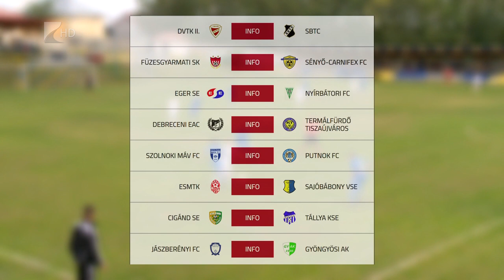Füzesgyarmaton kezd a Sényő - Kölcsey Tv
Az NB III Keleti csoportjának hatodik helyén várja a bajnoki folytatást a sényői futballcsapat. Az újonctól három játékos távozott a téli szünetben, helyükre négyen érkeztek az Imrő László-Fiumei Viktor edzőpáros által irányított együtteshez. A Sényő vasárnap Füzesgyarmaton lép pályára.